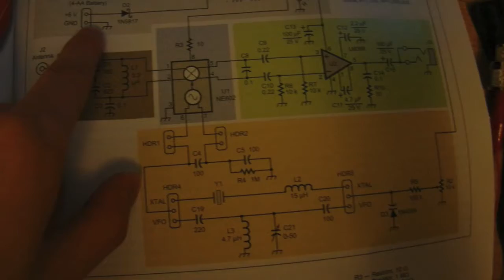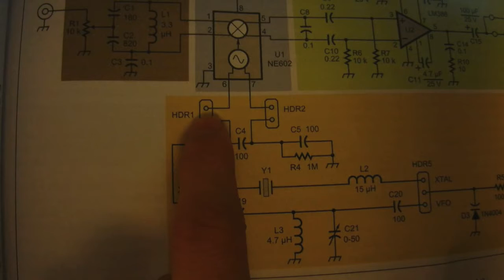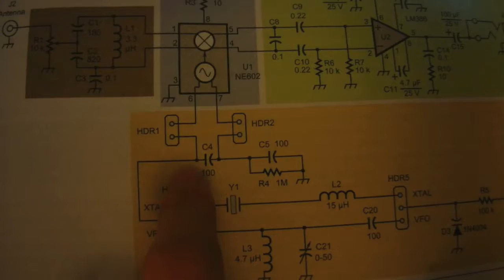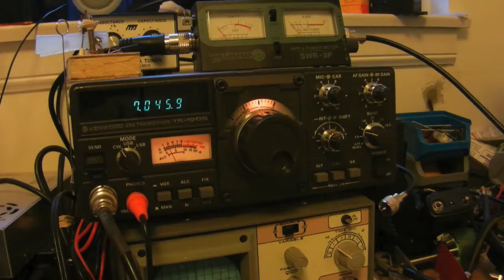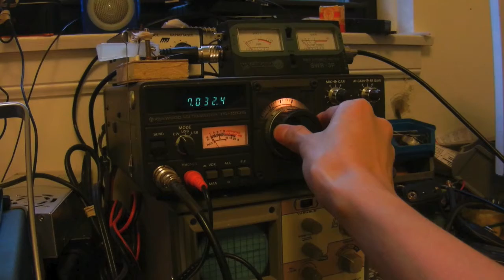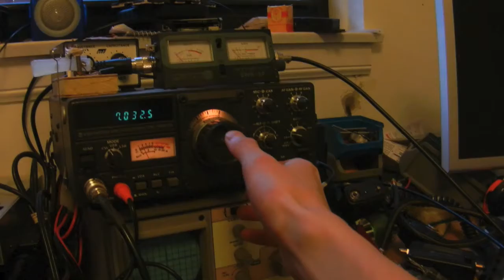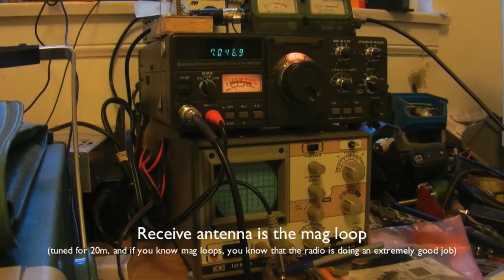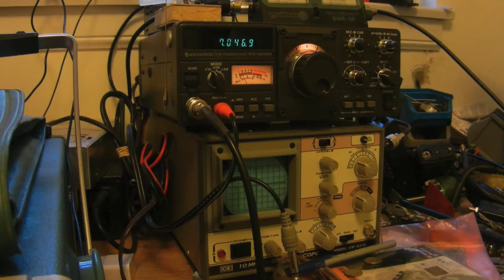[Bits #5] Schematic Overview and Demo: Homebrew "ZZRX-40" 40m Radio Reciever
I've built up the 40m RX "ZZRX-40"  on a breadbaord with minor changes to the power supply circuit and capacitor values, and with enormous amounts of external audio amplification after the LM386 stage. The circuit was by AA0ZZ, published in QST the July 2016 . This is a demo of the receiver picking up W1AW's scheduled code practice broadcast in the evening.